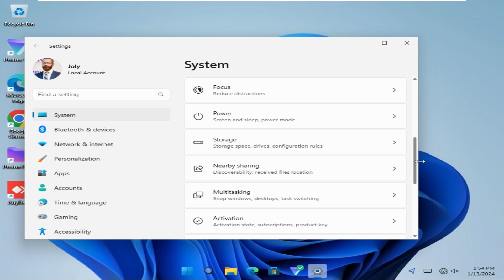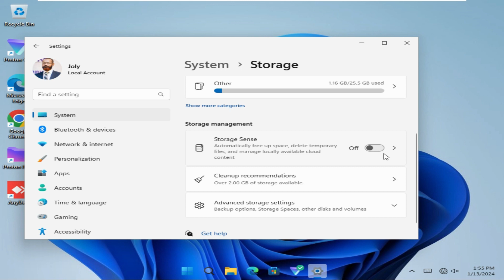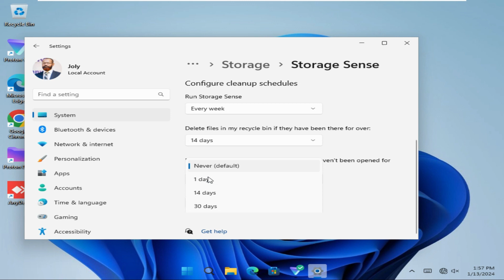How to Cleanup Temporary Files Automatically In Windows 11 | Auto Delete Temp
Learn How to Cleanup Temporary Files Automatically In Windows 11 | Auto Delete Temp or how to delete temporary files in windows 11 or how to remove temporary files on windows 11 or how to automatically delete temp files in windows 11